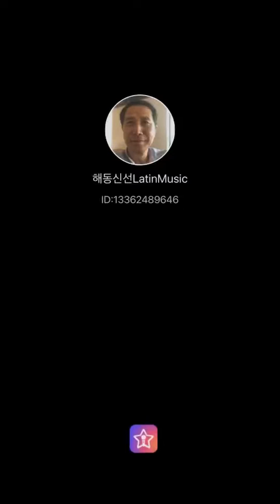Singing Memory in a park June 1, 2021